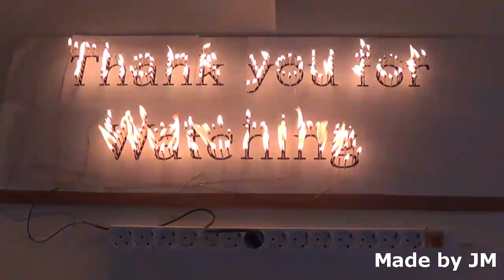High Voltage CD-ROM Eraser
This is a high voltage CD-ROM Eraser.
This device erases the CD-ROM disc completely.